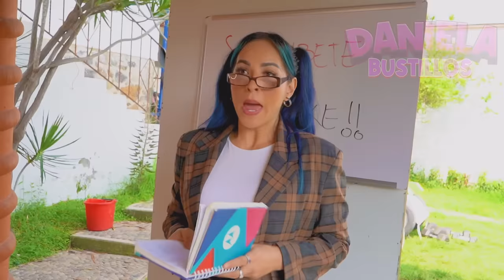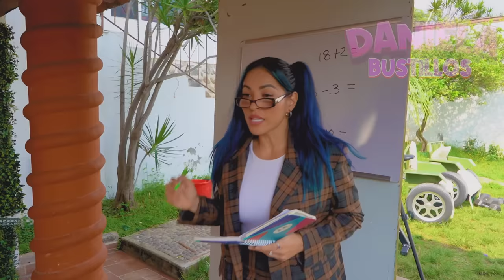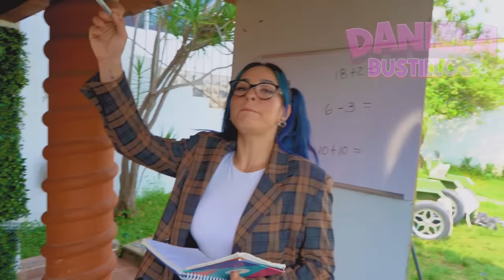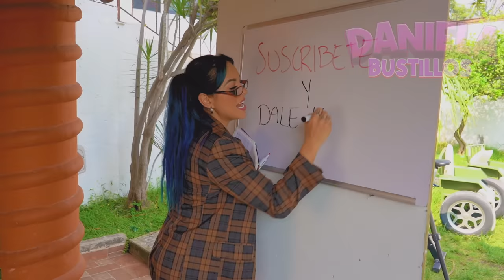BUEN AMIGO VS MAL AMIGO | Karla Bustillos 🏫👭🎒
Hola Panquecitos 🧁💖

No se pierdan el final! 😨💔

SÍGUEME EN INSTA: @Danielabustillosm 👈🏽 y envíame tu captura de pantalla por mensaje de que estás SUSCRITO AL CANAL CON LA CAMPANITA 🔔 y que le diste LIKE 👍 AL VIDEO para enviarte un saludito en alguno de mis próximos VIDEOS 💞😍